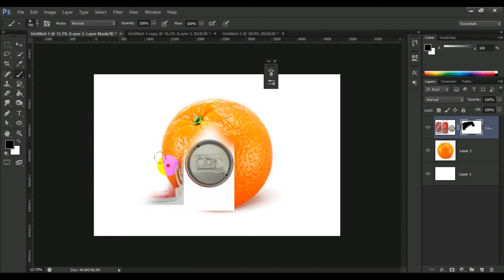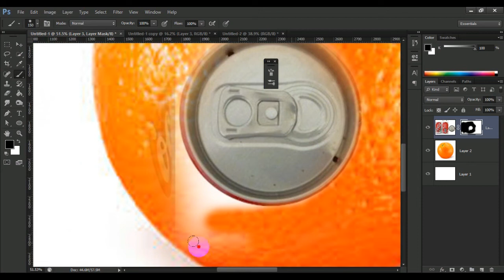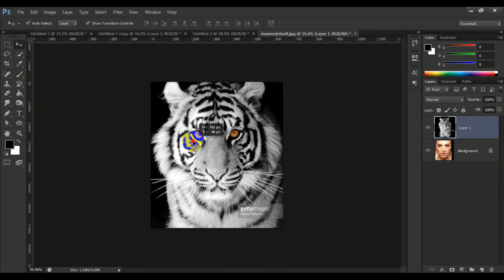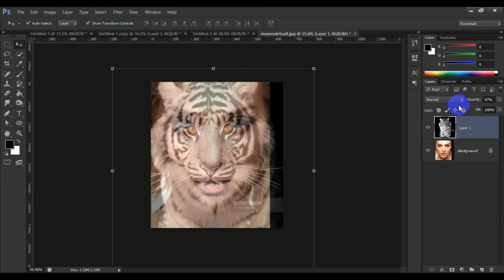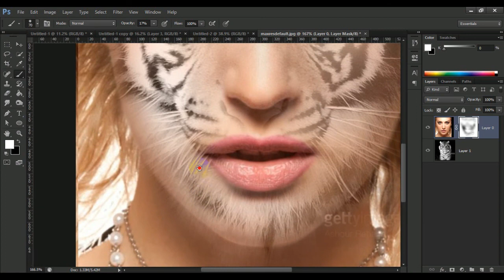Photoshop for Starter Part# 8 Layer Mask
Skills are freedom

An Initiative of
Tech & Systems ltd.